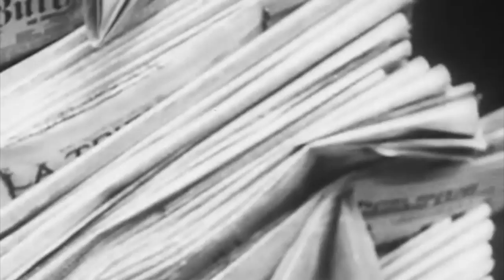France 24 - Les Années Folles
Une anglaise à Paris - devoirs de cours de Français à AUP (American University of Paris